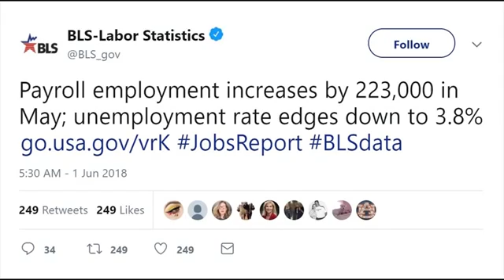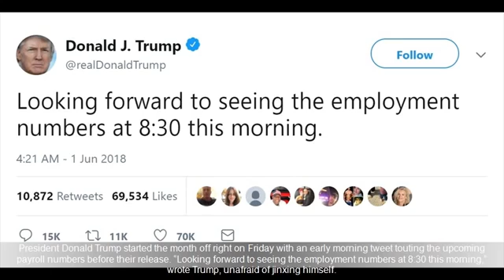Democrats Freak As President Trump Claims Major Victory For The 1st Time In Recorded Histo